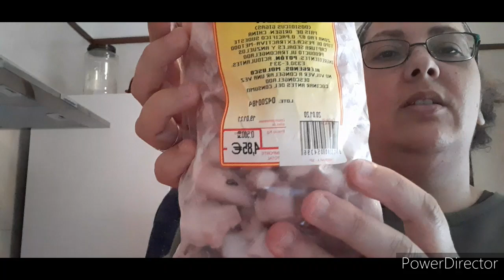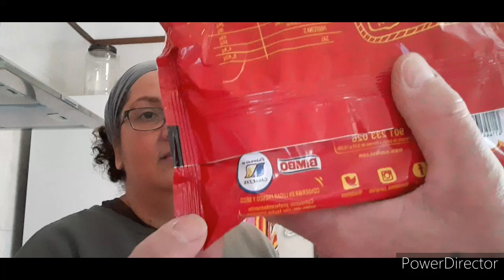ANIMATE A COMPRAR.!Compra de congelados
MAMA CANARIA
Mi instagram:canariamama